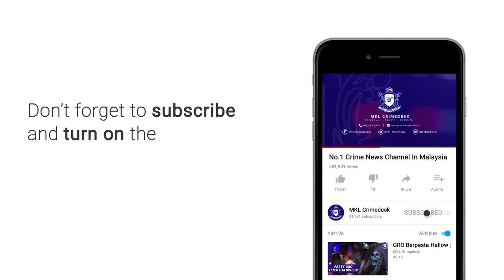Sindiket Curi Kenderaan Tersadai Model Lama Tumpas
polis menumpaskan sindiket mencuri kenderaan model lama dengan penangkapan 12 lelaki termasuk tiga warga asing .

ketua polis daerah petaling jaya asisten komisioner mohd zani che din berkata, semua suspek berusia 24 hingga 50 tahun itu ditahan dalam serbuan di bengkel di serendah, hulu selangor, rabu lepas

Hasil serbuan itu, polis merampas 21 kenderaan pelbagai model termasuk proton saga dan proton iswara yang dilaporkan hilang sebelum ini.

siasatan mendaoati modus operandi sindiket ini adalah mensasarkan kereta diletakkan di tepi jalan untuk dicuri sebelum ia dileraikan .

komponen itu kemudian bagi dijual kepada pelanggan dengan harga antara 50 hingga 300 ringgit .

suspek mengaku terbabit dengan 30 kes curi kenderaan di sekitar lembah klang sejak ogos lalu.

daripada 21 kenderaan yang dirampas dalam serbuan itu, lapan kenderaan hilang dilaporkan di petaling jaya selain di subang jaya, klang selatan, klang utara, kajang, cheras dan brickfields.